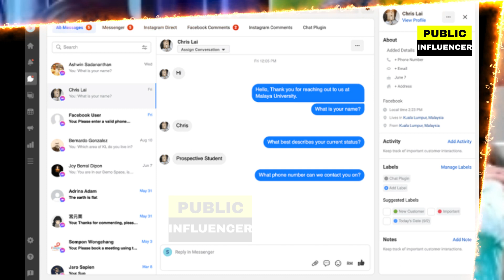Seema के बाद हिंदुस्तानी Anju अपने पति को छोड़ पहुंची पाकिस्तान,फेसबूक पर हुआ प्यार,भड़के Ratan Tata